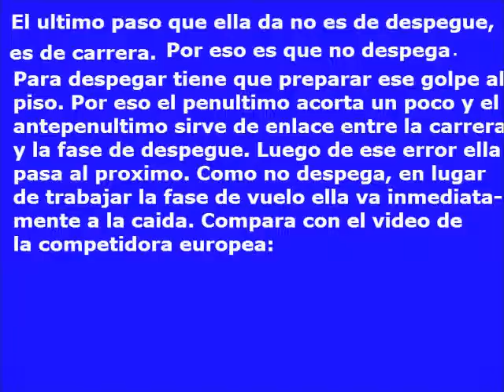Correccion de Maria